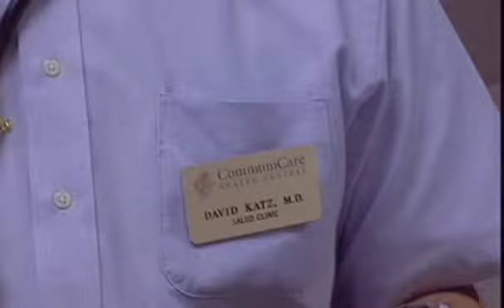Davis CommuniCare Health Center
(Excerpt) CommuniCare Health Centers is a Federally Qualified Health Center providing high quality health care to those in need since 1972. CommuniCare offers comprehensive primary medical and dental services, substance abuse treatment, behavioral health services, health education and enabling services to the culturally diverse, low-income, uninsured and underinsured residents of Yolo County through five community clinic sites and outreach programs